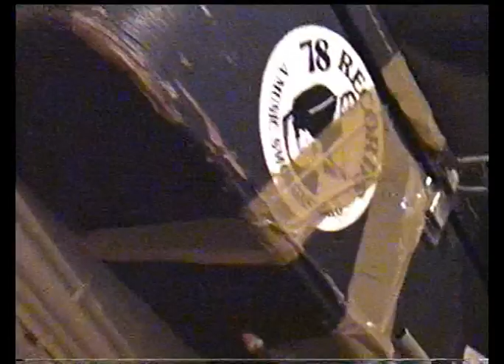The Fauves - Don't Get Death Threats Anymore (live)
Live at the Szabologist Institute, Richmond 29/8/2009